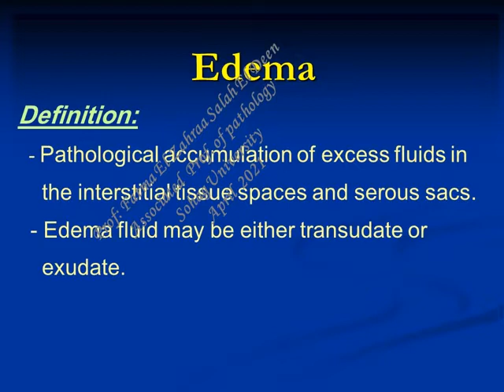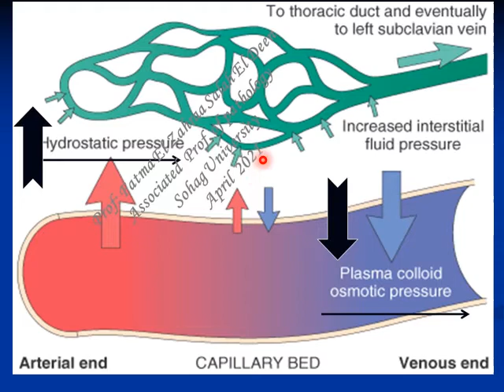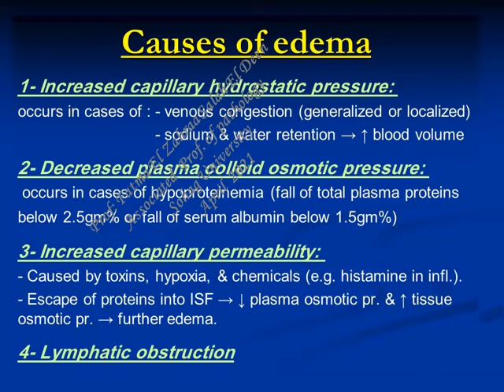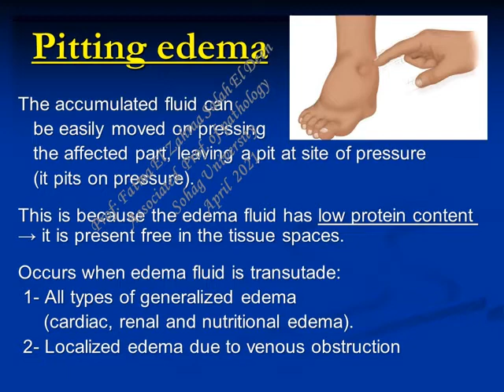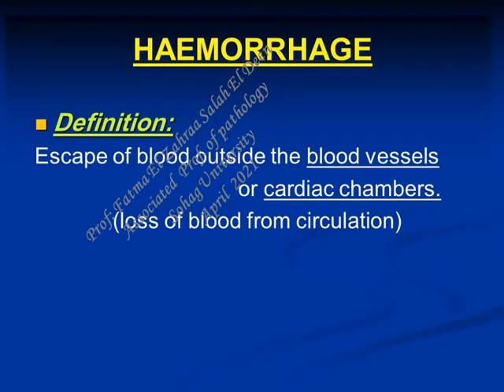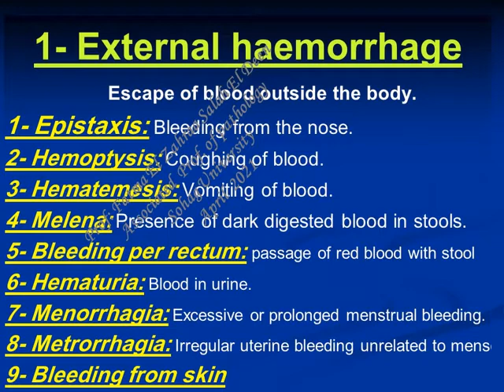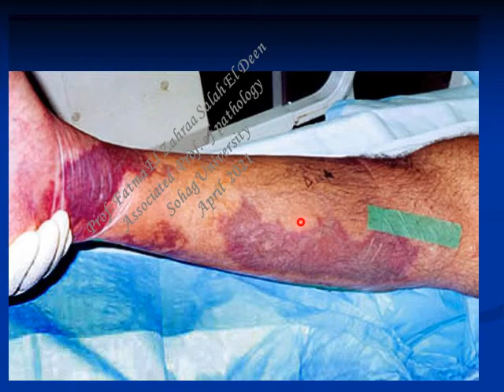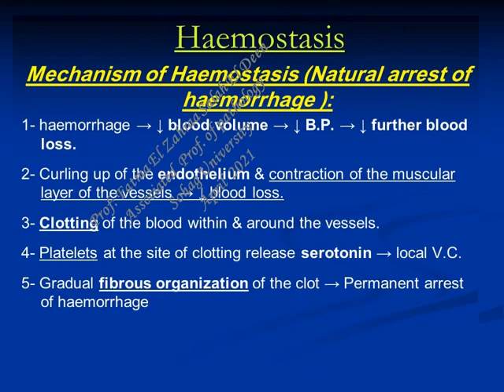Circularory (C) part two, Dr Fatma 2021